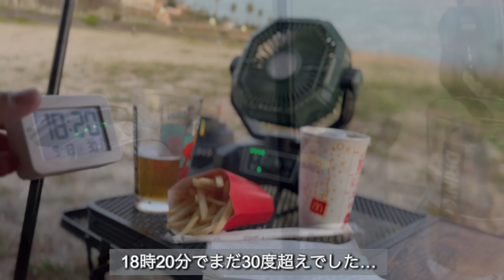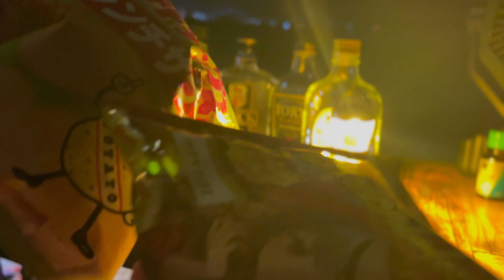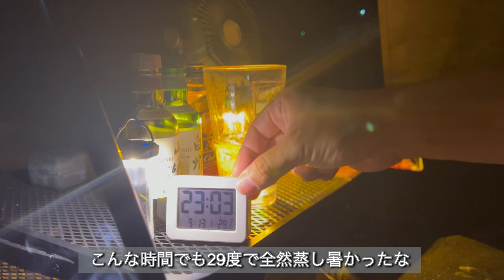【予約不要】完全無料の江井ヶ島海岸にてソロキャンプした暑すぎたけど最高だった完ソロ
2024年9月13日（金）〜14日（土）
兵庫県明石市にある江井ヶ島海岸にてソロキャンプ

最高すぎた完全ソロキャンプになりました
ただ夏は暑くて「蚊」が多かったですが
明石海峡大橋も見れて最高によかったです

BUNDOK ソロ ティピー 1 TC BDK-75TC

CAMDOOR キャンプ マット

DOD(ディーオーディー) スゴイッス